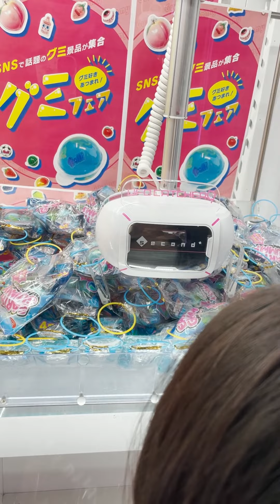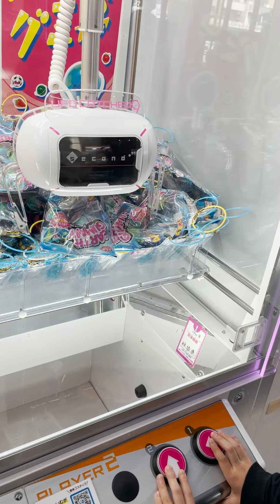リング付きの地球グミ。こぺがリングの真ん中を狙います！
山と積まれた地球グミ。
どうやら偽物みたいだけど、、
味がいつもと違うみたい！？
コペが何回か引っ掛けると、、
なんと滑り落ちてくれました～(^▽^)/